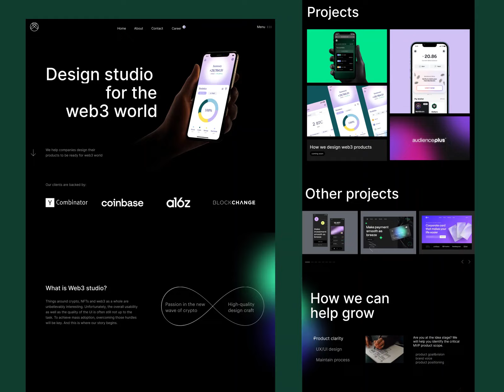Ui Landing page animation